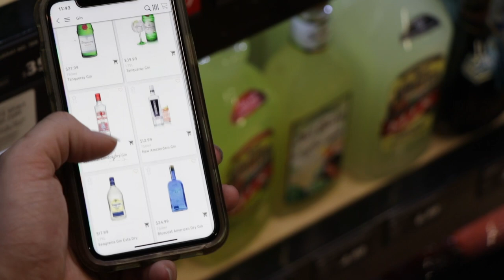Pike’s Wine & Liquor - App Commercial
Download the Pike's Liquor App for a simple and easy way to order! Did I mention free delivery!?